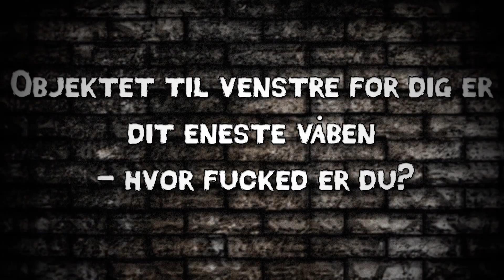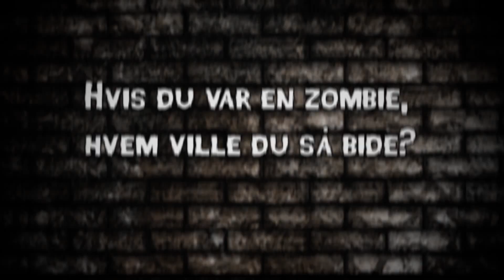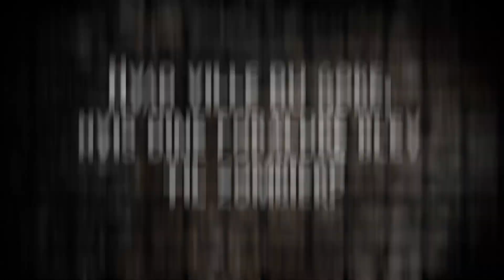ZOMBIE APOCALYPSE | Flamesman1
Jo flere likes denne video får, jo før får i en ny video (giveaway vid)

Jeg blev normineret af: Armin (Ham den kolde)
Og jeg nominerer:
CoolageBrothers
Mathulde
Daniel Amdi

[ © Copyright - Flamesman1 - 2008 to 2015 ]